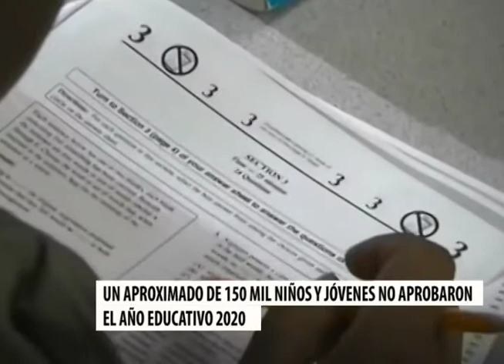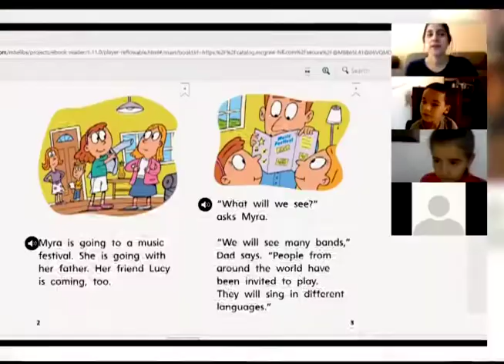Problemas con el cierre del año lectivo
El cierre del año lectivo 2020 en el sistema escolar, ha sido muy complicado según autoridades educativas, por lo que siguen planteando una estrategia de reforzamiento para poder atender a los alumnos que no pudieron recibir de forma periódica sus clases.